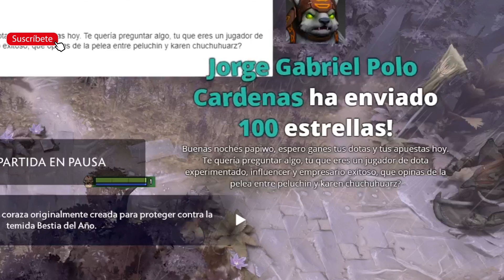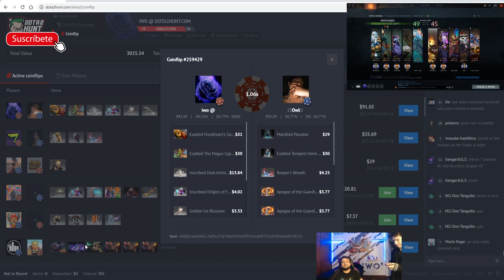IWO PIENSA EN ABUSAR DE UN SLARDAR OFF - APUESTA SUS MENUDENCIAS EN DOTAHUNT